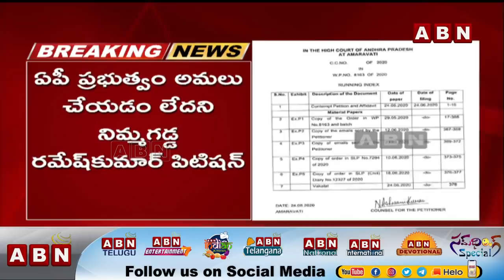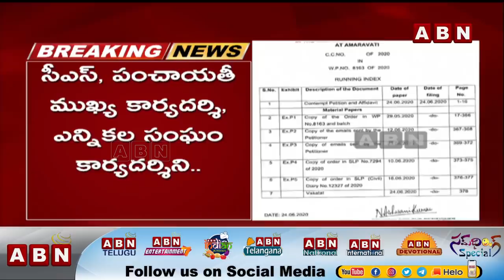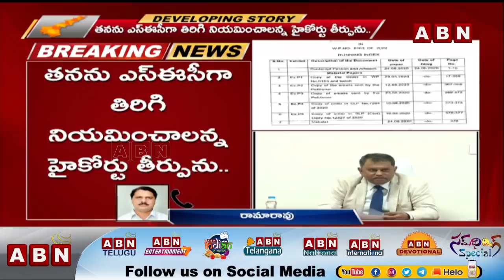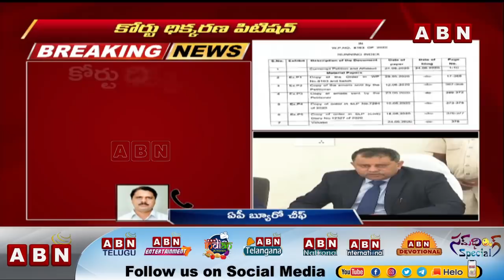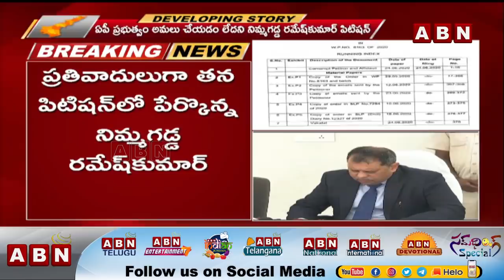కోర్టు ధిక్కరణ పిటిషన్ దాఖలు చేసిన నిమ్మగడ్డ రమేష్ కుమార్ | ABN Telugu